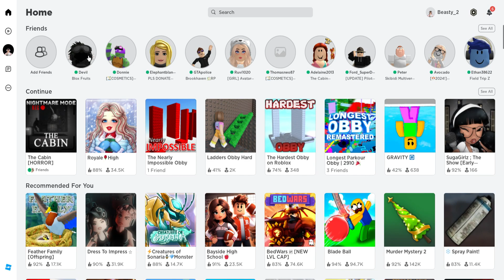mE aNd AdElYn PlAyInG tHe CaBiN!!!!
Grandpa died:(